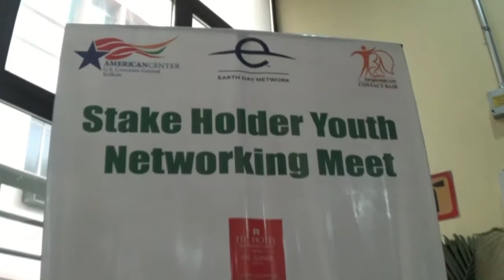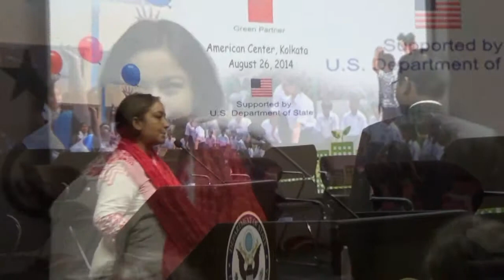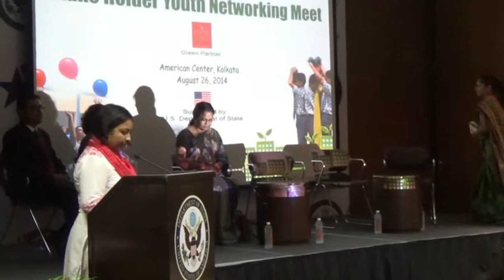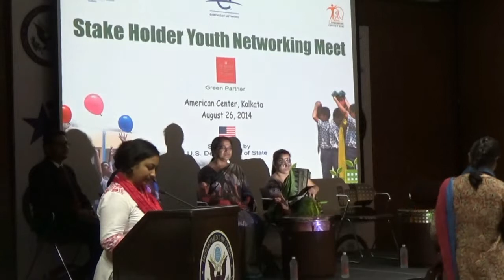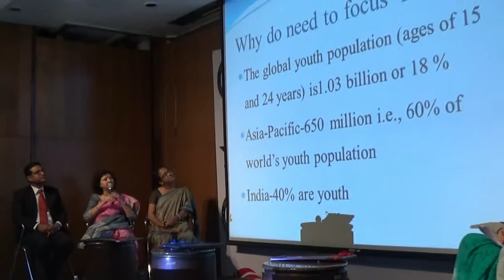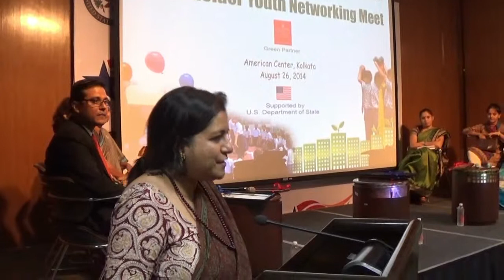be a Green Champion!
Stake Holder Youth Network Meet at American Center Kolkata